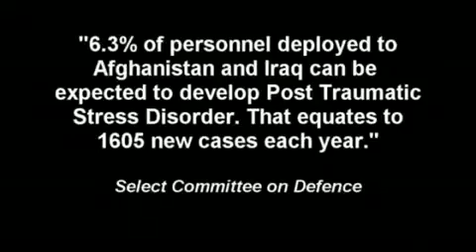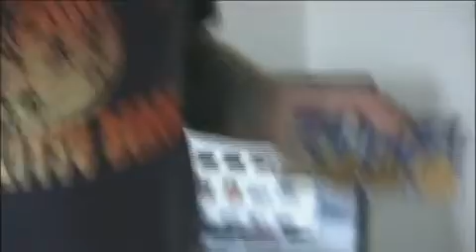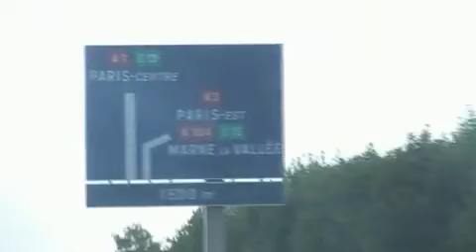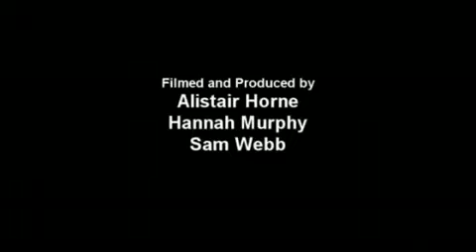Talking 2 Minds Video